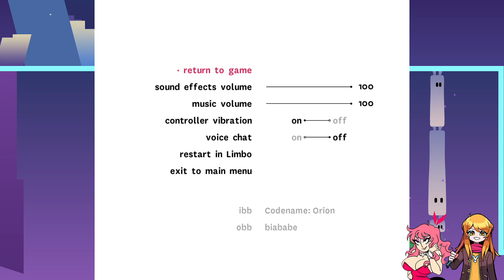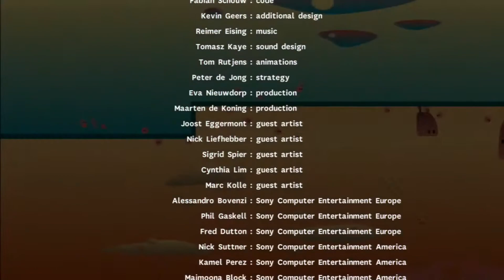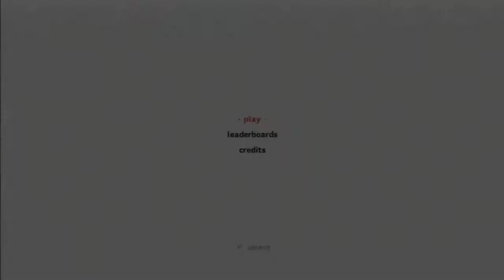Archive: ibb & obb w/ Bia BigShot! [Part 3] [Finale]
Original Stream Title: ibbyssey & obbyssey
Original Stream Date: 12/10/23